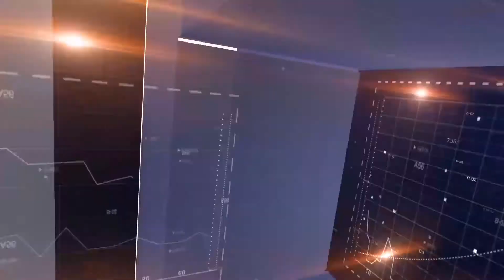Jacob M Engel - Author of The Prosperous Leader